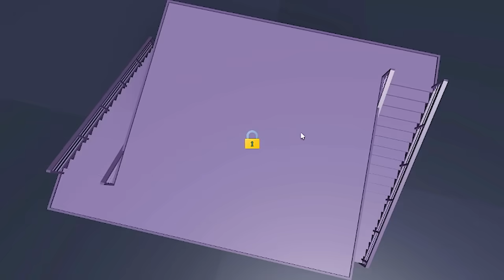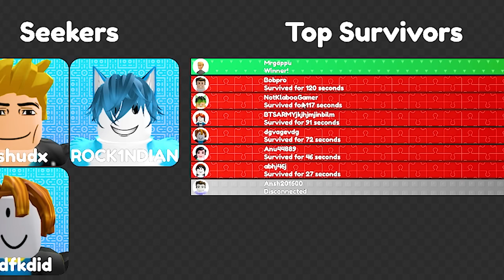Roblox Extreme Hide And Seek Between Oggy, Jack And Bob